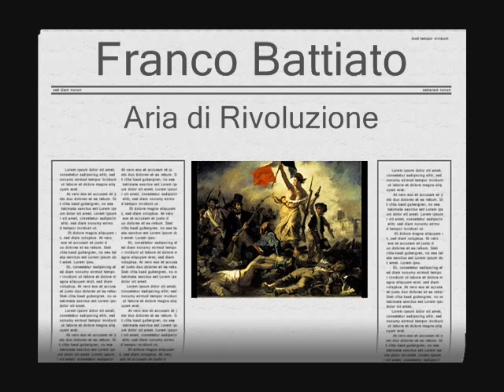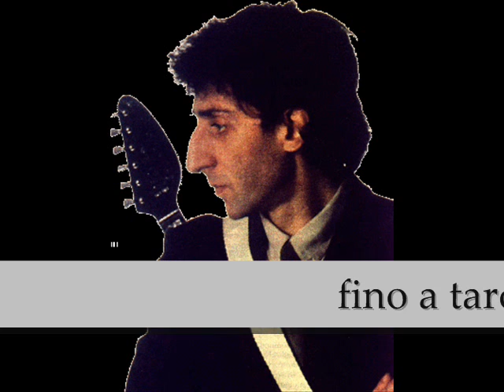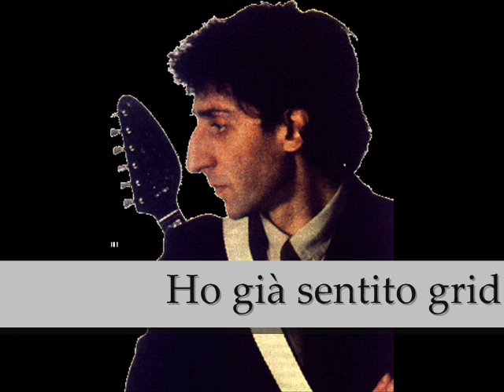Franco Battiato- Aria Di Rivoluzione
Quell'autista in Abissinia
guidava il camion
fino a tardi
e a notte fonda
si riunivano.
A quel tempo in Europa
c'era un'altra guerra
e per canzoni
solo sirene d'allame.
Passa il tempo,
sembra che non cambi niente.
Questa mia generazione
vuole nuovi valori
e ho già sentito
aria di rivoluzione.
Ho già sentito gridare